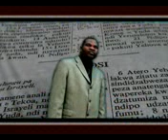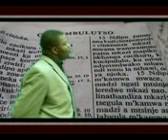Uzayima pati pa siku la chiweruzo - Br John kathyari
Where you will be standing on the day of judgment by brother joy kathyari